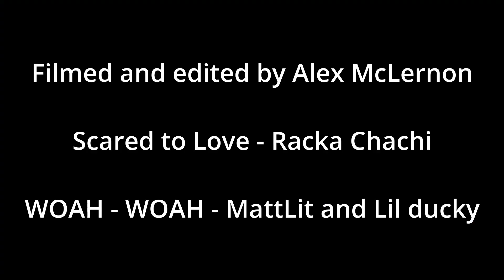Road to the Draft - Season 3 Episode 7 - Jack Cleaver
The potential last episode at the iconic Shark Park before she undergoes renovations, and East Fremantle's Jack Cleaver looks to get one back for the defenders in PIG.

2-0 against defenders in 2022, can I continue this run to make it 3-0?